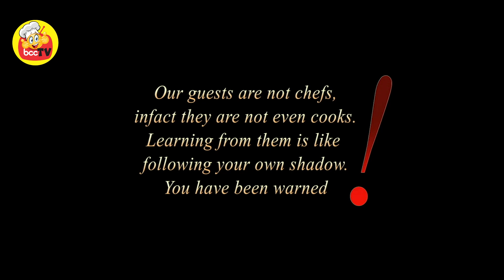BOYS CAN COOK EP MAURICE SAM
Maurice Sam aka Acid fights his way through the unfamiliar terrains of IKOKORE, guided by the 2 Nigerian witches..(Ndidi and Noela).lol. See where he landed. This show is just for fun, please do not learn from us.